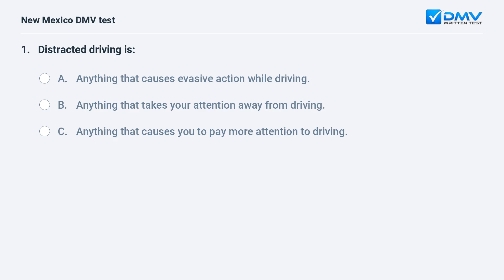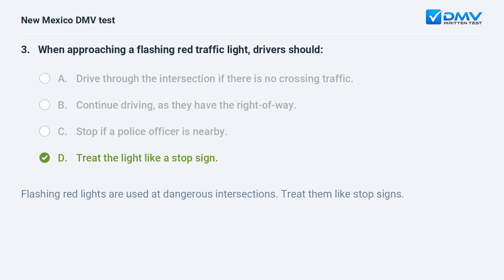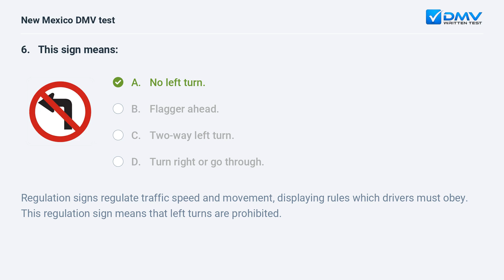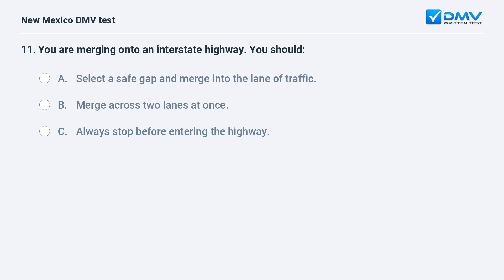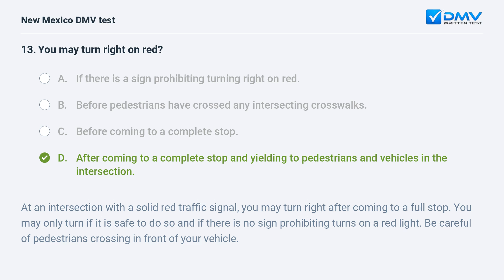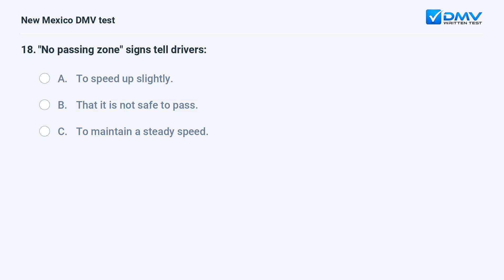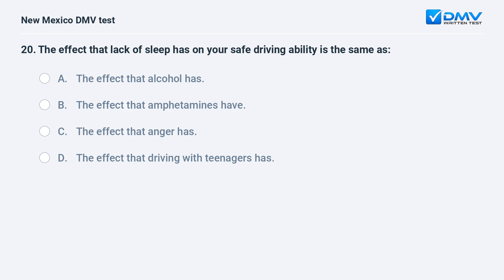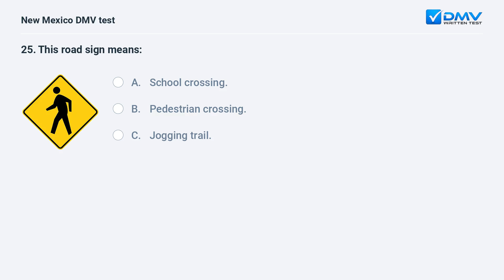2024 New Mexico DMV Written Test #3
Ace your 2024 New Mexico DMV Written Test On your First Try. 100% Free. 99% Success Rate. Practice Now! Real Drivers Test Questions & Answers from your local DMV.

Introduction: 00:00
Question 1:  00:06
Question 2:  00:54
Question 3:  01:43
Question 4:  02:18
Question 5:  03:07
Question 6:  03:27
Question 7:  04:12
Question 8:  04:48
Question 9:  05:19
Question 10:  05:51
Question 11:  06:31
Question 12:  07:13
Question 13:  07:41
Question 14:  08:31
Question 15:  09:08
Question 16:  09:58
Question 17:  10:35
Question 18:  11:26
Question 19:  12:01
Question 20:  12:52
Question 21:  13:13
Question 22:  13:50
Question 23:  14:13
Question 24:  14:46
Question 25:  15:16